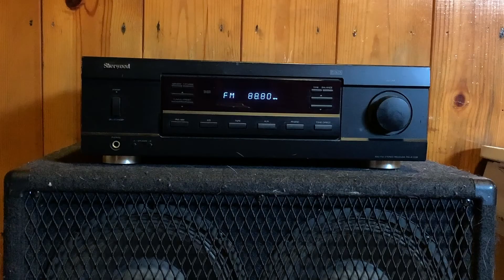Edgar (s)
Ely Henry